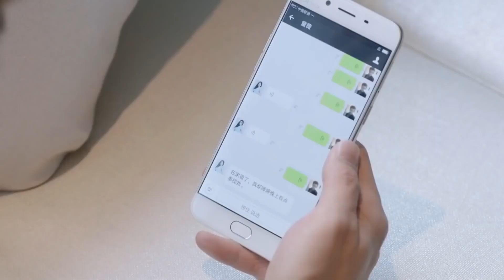ยอมคุณแล้ว ครั้งสุดท้ายแล้วนะ | ตอนที่13 | ยอดรักนักเจรจา - Negotiator | (หวงจื่อเทา,หยางมี่)